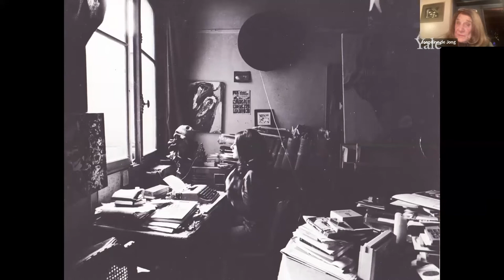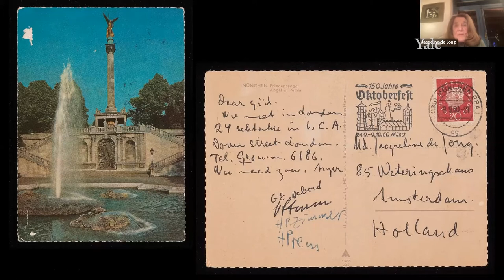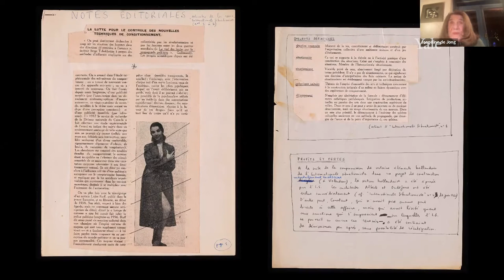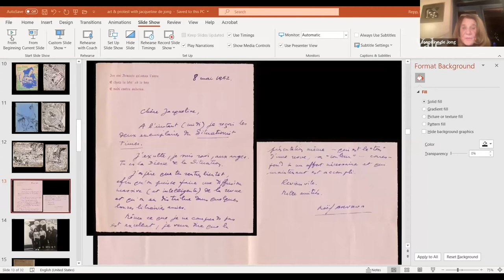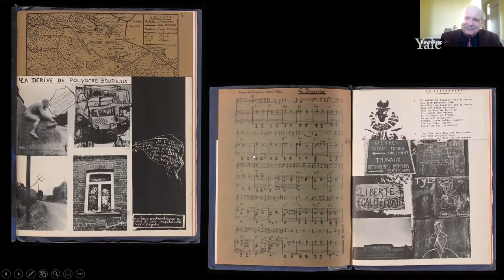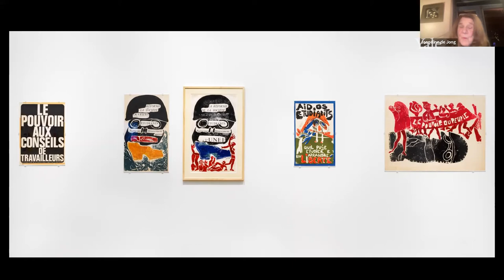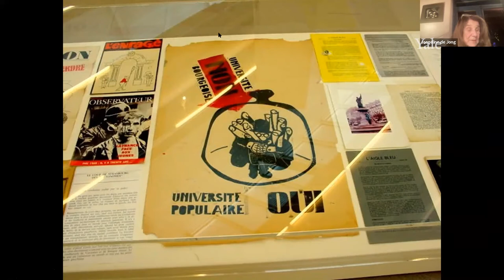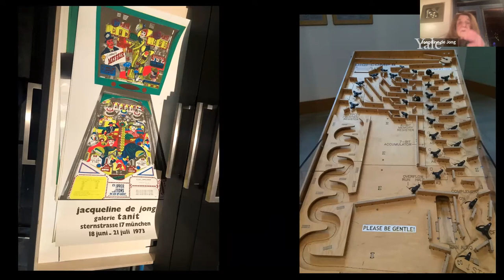These are Still Situationist Times with Jacqueline de Jong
Jacqueline de Jong has been a strong and fiercely independent voice of resistance since the fiery debut of her Situationist Times in 1962. Joining us from her home in Amsterdam, Jacqueline talks about the tense dynamics of art and protest in the 1960s, from the disputes with Debord that shaped first issue of The Situationist Times to her defiant posters for the Atelier Populaire during the Parisian uprisings of May 1968; her latest work, including the long-delayed seventh number of the Situationist Times; and her latest paintings, inspired by the immigration crisis in Europe, currently on display in the solo exhibition Border-Line at Ortuzar Projects in New York.